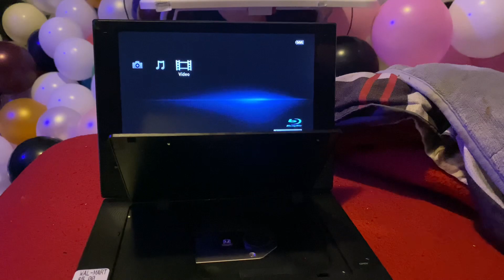Opening To Romeo & Juliet (1968) 2000 DVD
This Was Filmed October 7th
Notice The Balloons In The Background